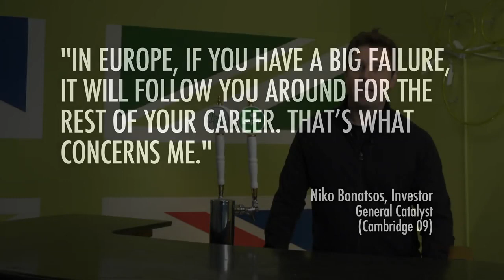Silicon Valley Internship Programme Trailer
Filmed for: BritWeek UKTI Business Innovation Awards 2013 Finalist

Credit: 20/20 Productions Inc.